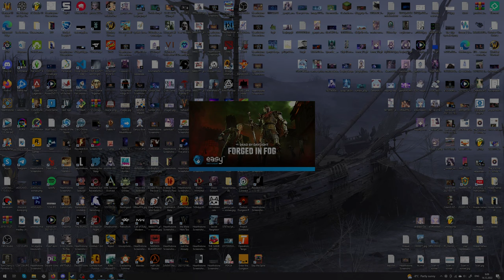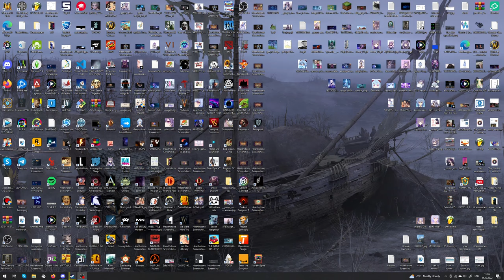Lestat's stream 14.12.2022 | Dead by Daylight | part 1/2